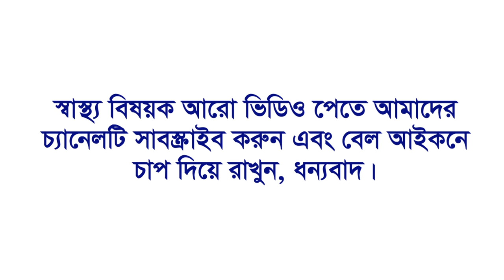আপনার বাচ্চা দেরীতে বা কম কথা বললে কি করবেন? Parenting: The child talks late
Parenting Tips in Bangla: The child talks late
Speaker:
Prof. Dr. Tahmina Begum
Professor & Head, Dept. of Paediatrics, BIRDEM
Child Specialist

সুলভ চিকিৎসা কেন্দ্রঃ মাত্র ১০০ টাকায় বিশেষজ্ঞ সেবা পেতে কল করুন-০১৭১৩-৭২০১৭৩ বিশেষজ্ঞ সেবা সমূহঃ নাক, কান ও গলা, গাইনী, চর্ম-যৌন, শিশু, ঠিকানাঃ ১৮৫, রোজ ভিউ প্লাজা, হাতিরপুল, ঢাকা